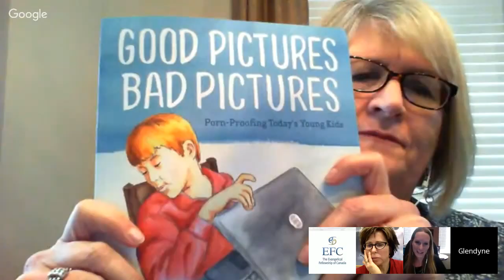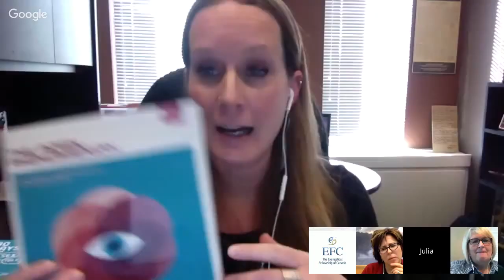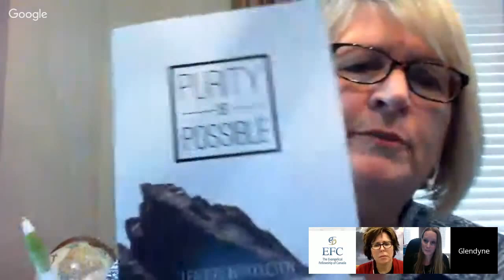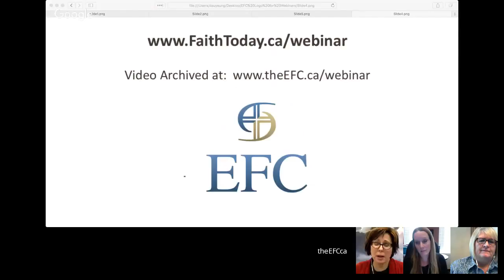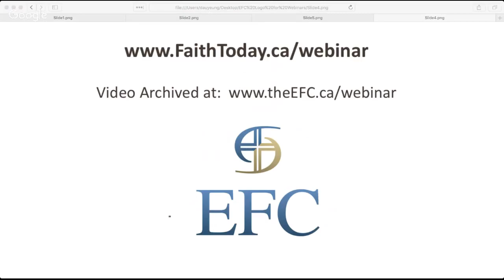Is pornography a public health issue?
What is the price of the widespread use of pornography to our society – more accessible, graphic and more violent than it ever has been? What can our churches do?

Featured experts:

Julia Beazley, EFC Director, Public Policy
Glendyne Gerrard, Director of Defend Dignity

Related news and links:

- Online porn fuels sexual exploitation and contributes to sexual violence against girls and young women, according to a September 2016 submission from the EFC to the Standing Committee on the Status of Women. The submission asks Parliament to study the public health effects of internet porn and to consider age verification for porn sites, as is being considered in the U.K. We’ve created an EFC video clip and blog post you can share with your church and your friends to raise these important issues more widely. The video and blog offer quick summaries of the issues and point where those interested in going deeper can read our new four-page submission “Internet Pornography and Violence Against Young Women and Girls in Canada.”

- A vote is expected before the Christmas break on MP Arnold Viersen’s motion M-47, which calls on the parliamentary health committee to study the public health effects of easily accessible, violent and degrading sexually explicit material online. (See a sample letter in support of this motion

- The EFC is raising awareness of the public health impacts of pornography, bringing in an academic expert for events and meetings on Parliament Hill in November. These events, co-hosted with Defend Dignity, will educate about pornography’s impact on sexual, emotional, psychological and relational health. Details to come.

Resources Mentioned in the webinar:
- Purity is Possible – 7 week guide for youth workers walking alongside a teen struggling with porn.  Truthmatters.ca/resources
30 Days of Sex Talks books as well as How to Talk with Your Kids About Porn.  As a side note here, we’ve just about finalized a deal with them allowing us to print their books in Canada and sell them through Defend Dignity.
- Good Pictures, Bad Pictures by Kristen Jenson – great book for younger kids on porn-proofing
- Fightthenewdrug.org  - great website!
online program for teens and young adults who struggle with porn addiction
- The Brain that  Changes Itself by Norman Doidge
research on how porn affects bystander involvement in sexual assault
- Pornland by Gail Dines
- Cordelia Anderson Speaker at our events on Parliament Hill on November 29
- The Daughter Project Canada Empower a girl, protect a life.  Mentoring program for girls at risk of sex trafficking.